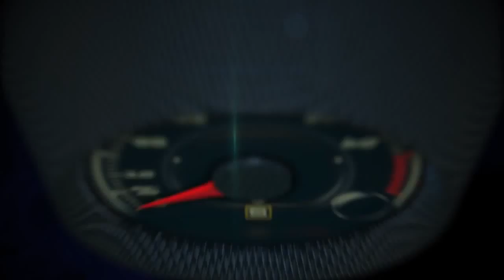Autos 0 60 FAMA Magazine Awards en el Auto Show de New York